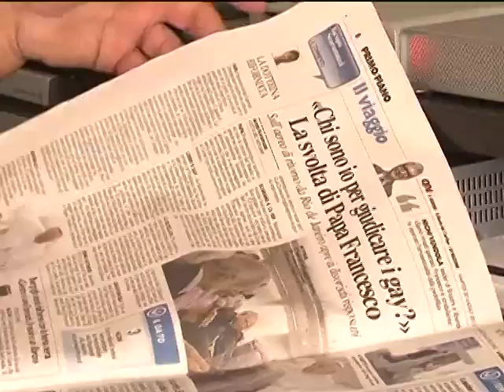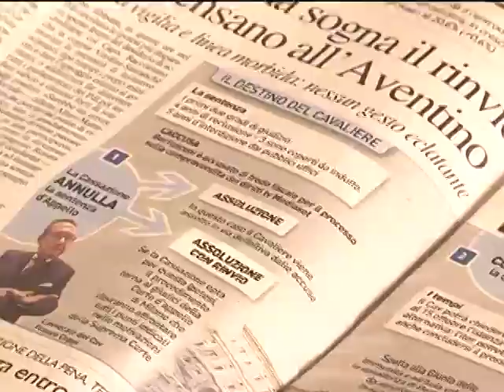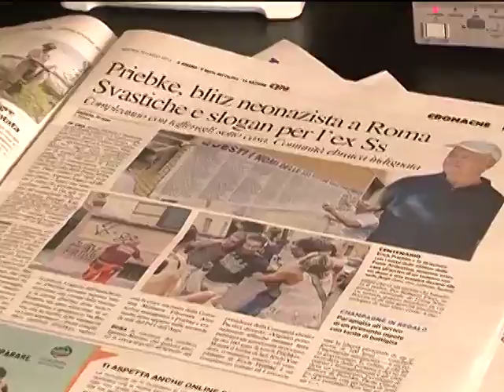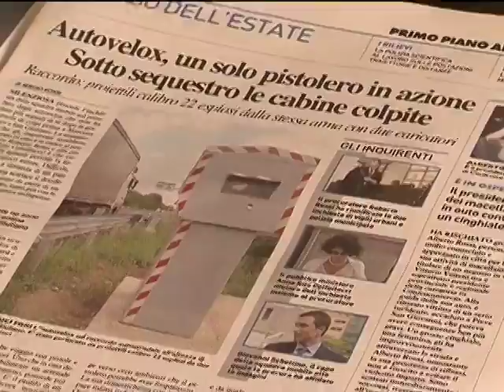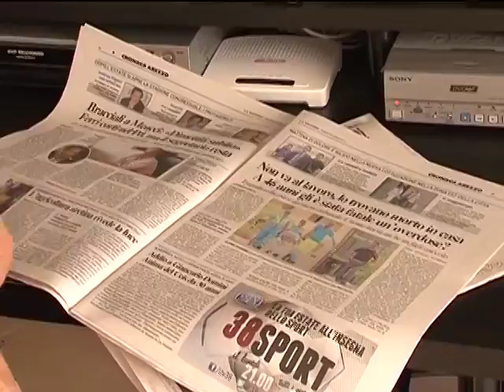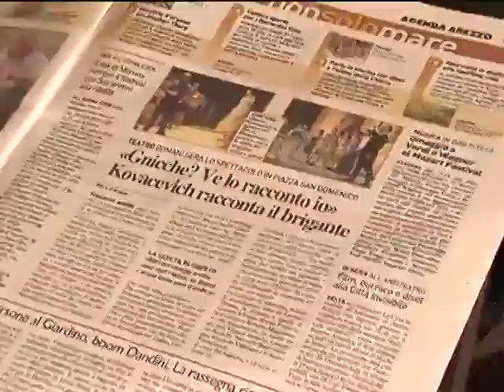Il Papa: «Chi sono io per giudicare un gay?»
Dai quotidiani di oggi risalta la voce di papa Francesco di ritorno dalla GMG e dal volo gli si chiede della «lobby gay» e il Papa dice che in Vaticano non è che ci sia scritto sulle carte d'identità e comunque, semmai, il problema sono le lobby di qualunque genere, non le tendenze: «Se una persona è gay e cerca il Signore e ha buona volontà, chi sono io per giudicarla?.
M aoggi è una giornata importante anche per la nostra politica.Oggi è il giorno in cui la Suprema Corte deciderà le sorti di Berlusconi nel processo Mediaset: conferma, assoluzione o rinvio?
Di questo e di altre notizie anche locali ce ne parla il nostro direttore Leonardo Franceschi nella sua consueta Rassegna stramba!